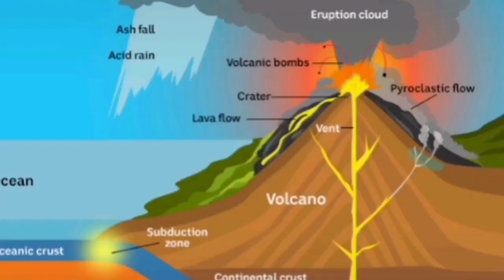Taal Volcano Erupted In Philippines, Thousands Escape And Flee Their Homes